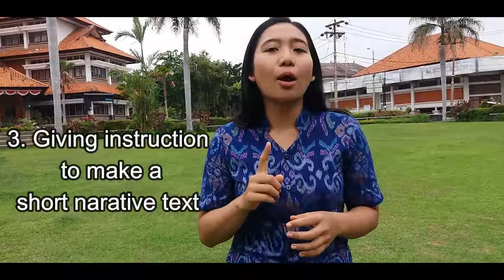Classroom Strategy Monologue Project (Write AroundXChain Story in Teaching Creative Writing for ESL)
The content of this video is about teaching strategy that can be used by other ELT Practitioners for teaching English. Further, the strategy of this video is the combination between Write Around and Chain Story to teach and develop students' creative writing skills. This video also containts the steps in implementing the combination between these strategies. I hope this video can give inspiration for ELT Practitioners in providing fun learning. Enjoy watching everyone :)